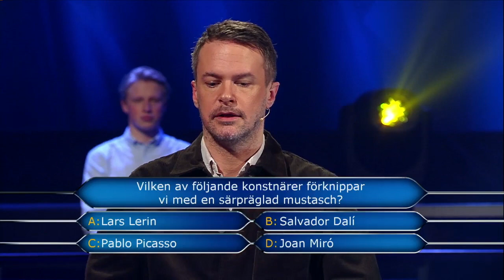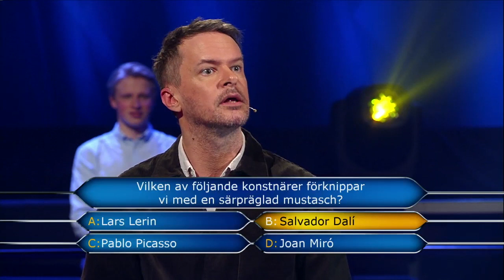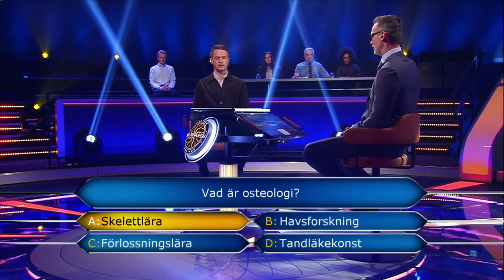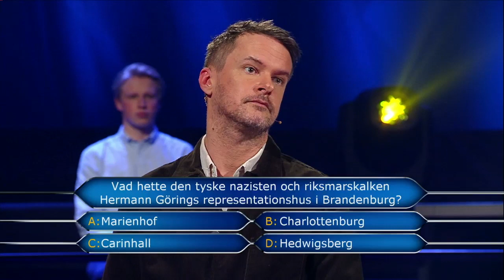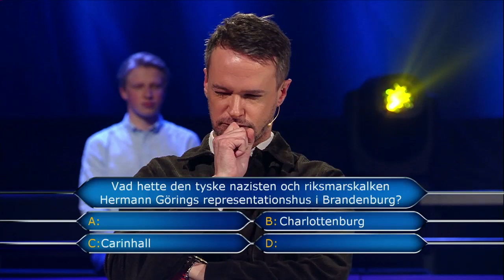Hur gick det för Bobbe? - Postkodlotteriet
Missade du Postkodmiljonären i fredags? Då kunde du följa TV-producenten Bobbe från Stockholm i hans resa mot miljonen. Men hur gick det egentligen? Se snabbversionen av programmet här!